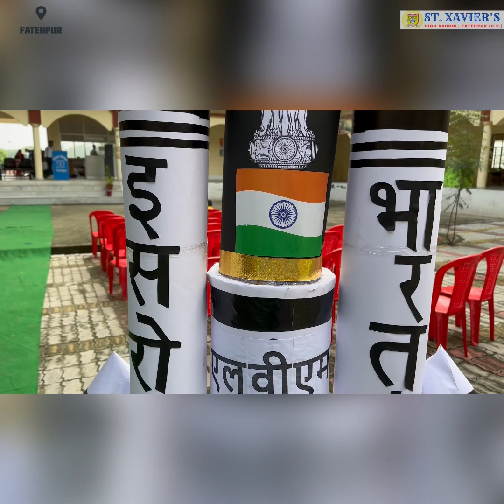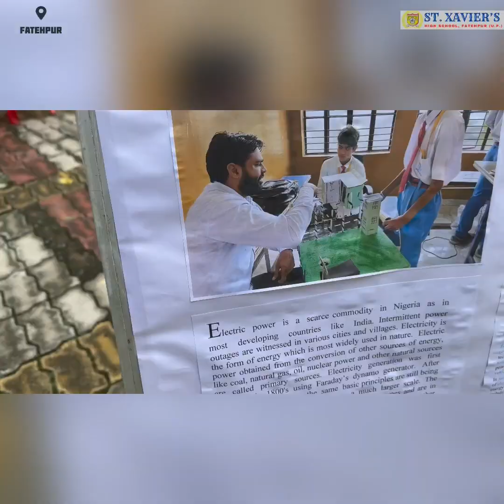Science Exhibition at St. Xavier’s Fatehpur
An eventful Science Exhibition was held at St. Xavier’s High School Fatehpur on 19 August, 2023. Dear viewers kindly follow our Facebook Page- St. Xavier’s High School Fatehpur- UP